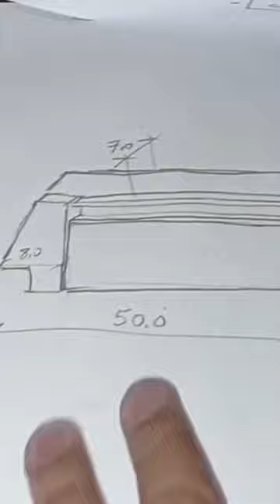MOTORHOMES ARTESANAL, DICAS DE COMO FAZER ARMÁRIO PARA DUCHA EXTERNA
ótima IDEIA de COMO - GANHAR DINHEIRO COM SOBRAS DE MATERIAIS, FAZENDO PEÇAS PEQUENAS, PARA USO DOMÉSTICO
INICIAMOS O PROJETO...
COMO FAZER ARMÁRIO PARA DUCHA EXTERNA E NICHO EMBUTIDO NO MOTORHOME VAN MERCEDES (REFORMA)

Nesse vídeo te mostro como fazer uma peça simples que pode fazer você ganhar um bom dinheiro, pois vendo muito... uma linda peça para usar na sua casa feita com sobras de MDF reaproveitando sobras de MDF retalhos de MDF transformando em peças de decoração utensílios ferramentas e etc, também mostro como fazer móveis planejados para*MOTORHOMES*, use sua criatividade e transforme em peças para ganhar dinheiro, e como decorar ambientes da sua casa.✓

Se você tem sobras de MDF em sua casa precisa assistir nossos vídeos no canal do YouTube para aprender a reaproveitar os pedaços de MDF e transformar em peças decorativas e lucrativas e obter uma renda extra, aqui em nosso canal mostramos detalhadamente como fazer artesanato com sobras de MDF de modo simples e também contribuir com o meio ambiente.

✓ assista nossos outros vídeos no canal do YouTube @MarcenariaFinoAcabamento  com sobras de MDF que pode te ajudar

Transformei sobras de materiais em lindas peças de artesanato

☑️ Isenção de responsabilidade:
O produto mostrado é de responsabilidade do criador do vídeo, fabricamos e comercializamos
 na região local, as imagens mostradas nesse vídeo são de total responsabilidade nossa.

FIXA TÉCNICA

Local de gravação: São Gonçalo/RJ
Marceneiro/artesão: Elilson
Material usado: MDF/MDP
Camera: Elilson
Edição: Elilson
Editor de vídeo: KineMaster